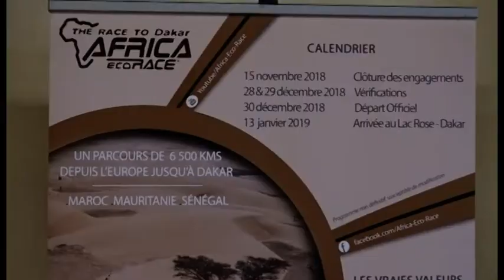Un aretino alla Dakar, Stefano Rossi pronto per la partenza